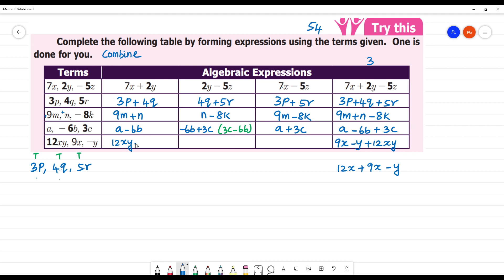Class 7 TN Maths Term I 3.ALGEBRA Try these Pg No 54 Complete the following table by forming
Term I 3.ALGEBRA
Try these Pg No 54
Complete the following table by forming expressions using the terms given. One is done for you.